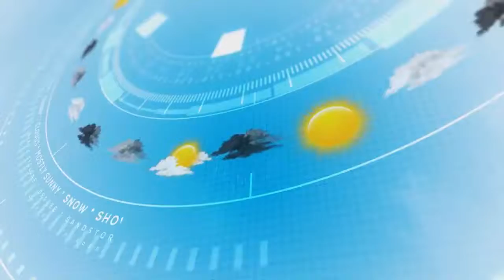McNabb Weather Forecast Project 02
McNabb Students use weather data they have collected to give students a Three Day Weather Forecast!